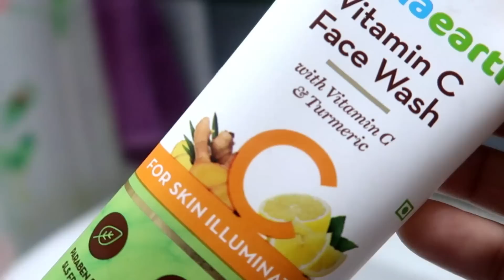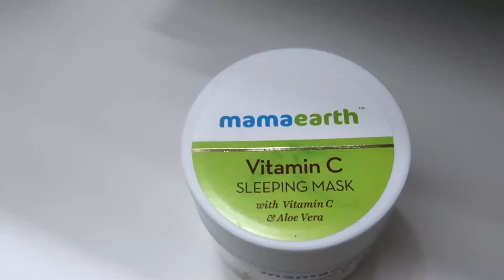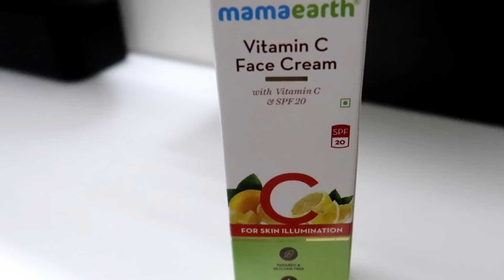तिनका तिनका 🕊 जोड़ कर घर 🏘बनाती हूँ और हर बार उजड़ जाता है 🥺 || Paraben Free Anti Aging Cream || IMS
Hi Guys,

Today I am going to review Mamaearth's Vitamin C Range. This brings back your skin's radiance; it also reverses signs of premature aging. Your skin needs this extra love and care during the night. The product is dermatologically tested to ensure that it is suitable for all skin types. It contains no harmful chemicals, toxins, or parabens and is 100% safe to add to your night time skin regimen.

Recipe: Stuffed Tomato

indian mom studio,indian mum studio,indianmomstudio,indian vlogger reema,indian youtuber reema,stuffed tomato recipe,stuffed tomatoes,mamaearth,vitaminc regime,vitaminc for face,sulfate free face,paraben free face,best facewash,best sleeping mask,best facecream,vitaminc for glowing skin,Anti Ageing cream